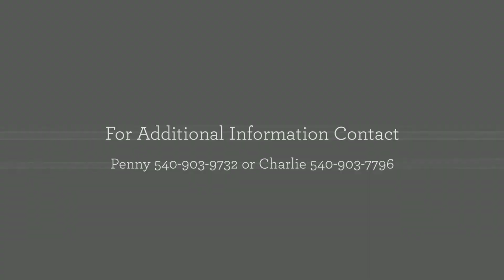812 Shetland Way, Culpeper, Virginia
Gorgeous Colonial w/ three finished levels close to shopping and commuter routes. Main level hardwood floors, large gourmet kitchen w/ granite, SS appliances and gas cooktop, open to family rm w/ gas fireplace. Huge Master suite w/ his/her walk-in closets, soaking tub & separate shower. Finished lower level with walkout, full BA and ample storage. Two car garage and home backs to undeveloped land.